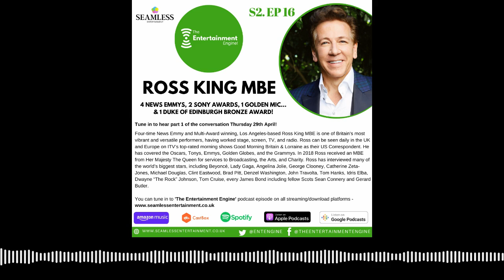We chat with Ross King MBE, US Correspondent for ITV Lorraine and Good Morning Britain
The Entertainment Engine Podcast chat with Ross King MBE, US Correspondent for ITV Lorraine and Good Morning Britain. Four-time News Emmy and Multi-Award winning, Los Angeles-based Ross King MBE is one of Britain’s most vibrant and versatile performers, having worked stage, screen, TV, and radio.

Ross can be seen daily in the UK and Europe on ITV’s top-rated morning shows Good Morning Britain & Lorraine as their US Correspondent.

Full Episode available on, Apple Podcasts, Spotify, Amazon, and more...